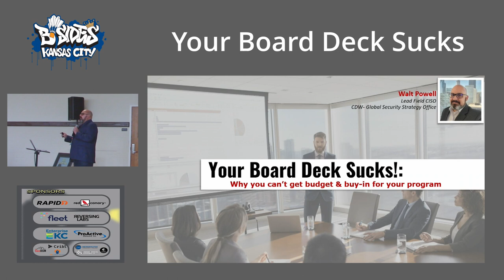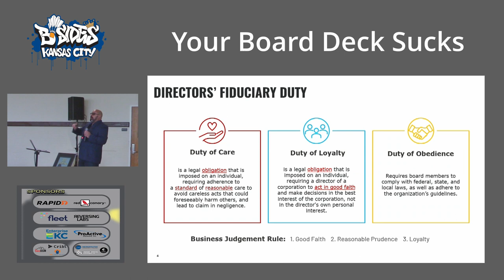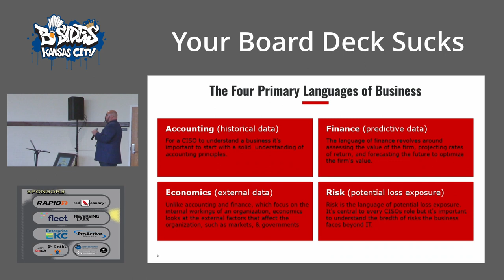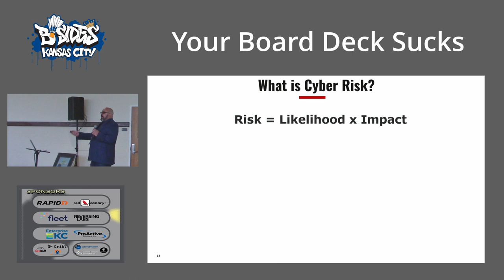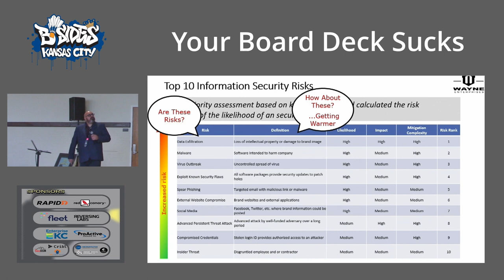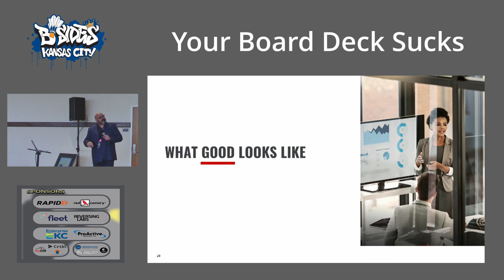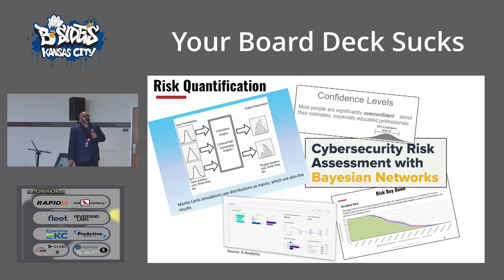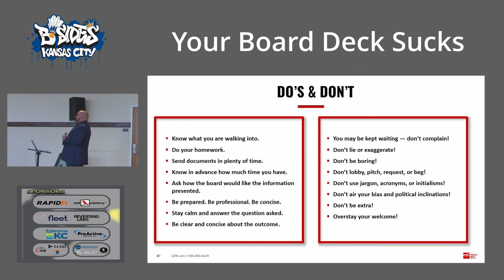Your Board Deck Sucks!: Why you can't get buy-in for your security program - Walt Powell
Increasingly, boards looking to better understand how cyber risk impacts their business and are looking to CISOs to provide that context. However, Many CISOs don't possess the skills to effectively translate security into business language. This session will provide actionable guidance and shareable slideware to creating compelling stories around securely enabling business through risk reduction.

This session will begin with the thesis statement that earning buy-in and budget for a security program in a private sector company requires a security leader to articulate the value of their program in the same terms the company uses to define the value of its other business goals. We will explore the fundaments of business that would typically be found in an MBA program. We'll take a moment to understand balance sheets, cash flow, valuations, EBIT, etc. I will provide a sample CFO discussion track for determining a company’s financial goals whether they are IPO/Valuation, Growth (organic or M&A), Share Price, etc. Then explore ways that cyber security programs can be structured to align with each of those different sets of business goals.

After the business language lexicon has been established we will pivot into an explanation of risk quantification techniques. I will provide a talk track to help facilitate board and executive level risk tolerance and appetite conversations and discuss how to determine risk exceedance. We will explore some of the common risk quantification approaches including FAIR, Hubbard, LECs, Monte Carlos, etc. Using the idea of Loss Exceedance, I will illustrate how to use that information to create and populate executive-facing Key Risk Indicators.

The next section will transition into the art of storytelling. The key to any good presentation is a compelling story. I will introduce the ideas of BLUF bottom line up front, Story basics ie: clearly defining the beginning middle, and ending, how to create a story arc with characters, setting, sequence of events, conflict, climax, and resolution, plus making your "ask" clear. We will look at the S.U.C.C.E.S framework and discuss the importance of making an emotional connection.

The session will end with a look at PowerPoint decks discussing best practices for length and content & exploring some examples of ineffective templates to discuss why they fall short. We will then share & walk through a template based on the session guidance to discuss building a repeatable format that illustrates the correlation between security budget and the cost to buy down the business' risk exposure. The deck also provides a storytelling format for past accomplishments and future goals along with a methodology to replace traditional risk scorecards or lists of NIST controls risk findings with loss exceedance data that business leaders can use to make well-informed decisions.